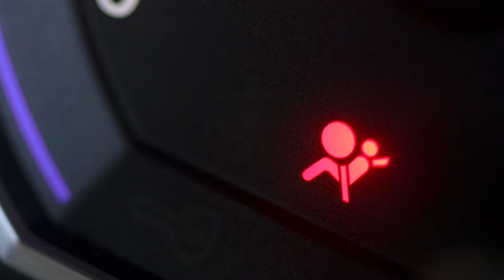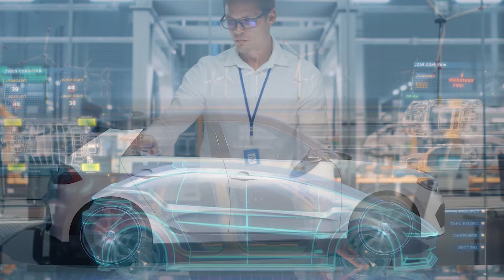Sustainable Transport Challenge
The Sustainable Cities & Communities cohort is under way! Focusing on green cities, circular economy and sustainable transport.

If you are an aspiring, early-stage startup with a solution to enhance sustainability, apply now on MakingProsperity.com